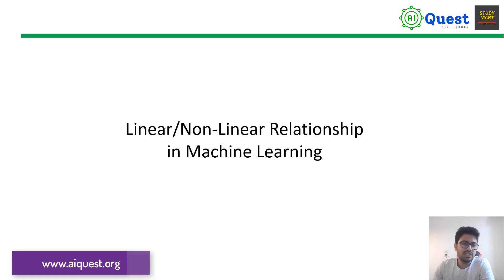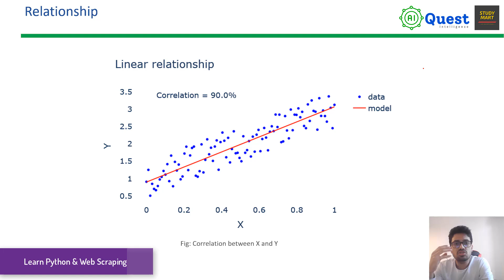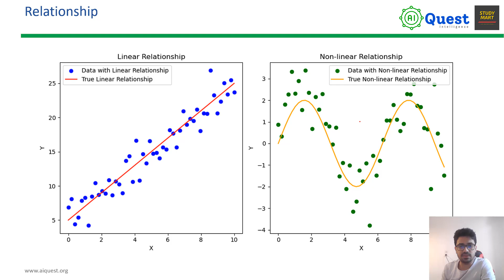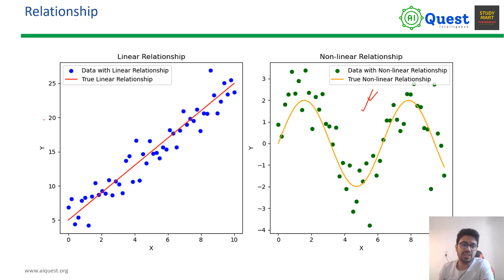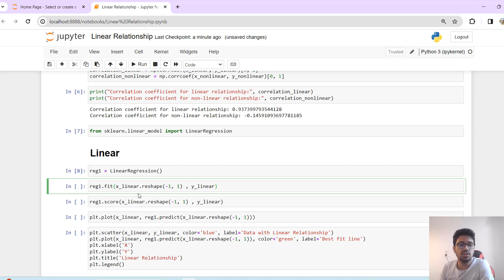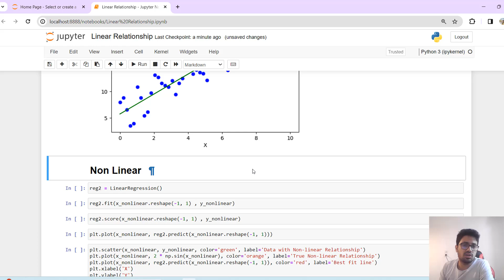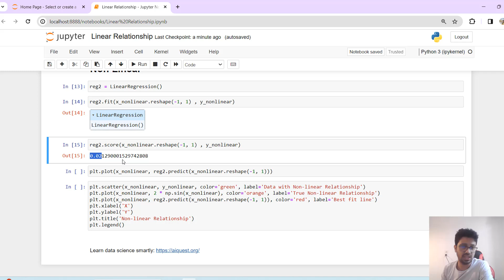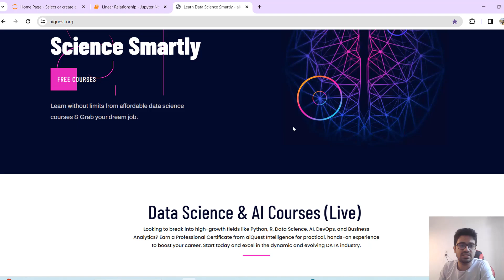Linear Regression Vs. Polynomial Regression | What, When, Where?